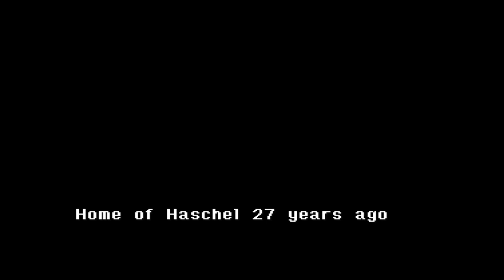PET PROBLEM! [Chapter 3: Fate & Soul] | The Legend Of Dragoon | #30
This is the end of disc 2 from The Legend of Dragoon, Chapter 2: Platinum Shadow. We only half way there...

This is my first time gameplay experience, no guarantee 100% completion. Played with Duckstation (PS1 emulator).

The Legend of Dragoon is a role-playing video game developed by Japan Studio and published by Sony Computer Entertainment for the PlayStation in 1999 in Japan, 2000 in North America, and 2001 in Europe. Set in a high fantasy fictional world called Endiness, the game follows a group of warriors led by the protagonist, Dart, as they attempt to stop the destruction of the world.

Thankyou for watching this video and if you have any critics or suggestion, you can write in comment section below.

Outro made with invideo.io